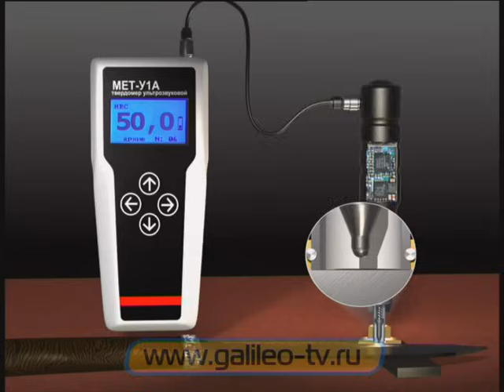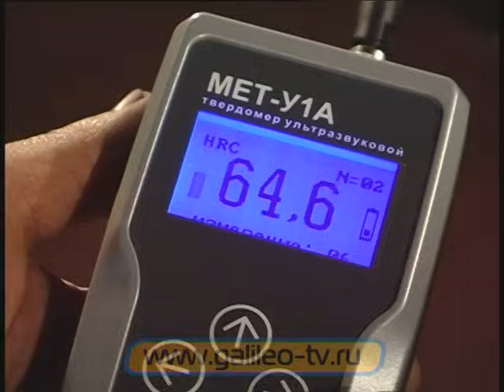Галилео. Мифы о ножах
Пять мифов о ножах. Где какие ножи применяются. Виды заточки для ножей.

Редактор сюжета: Ефимова
Автор: Шведов
Режиссёр: Ольга Брызгалова